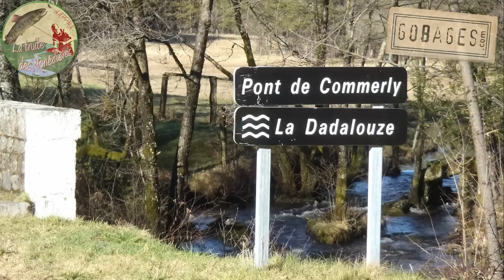No-kill Dadalouze (affluent de la Corrèze) 19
Présentation du parcours no- kill créé par l'AAPPMA des Monédières sur la Dadalouze, petite ruisseau du plateau de Millevaches en Corrèze.